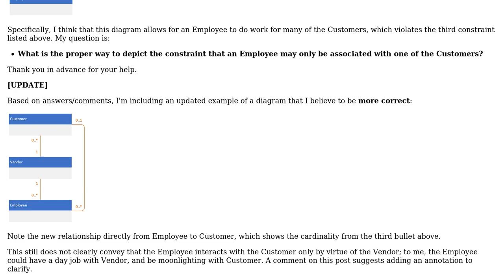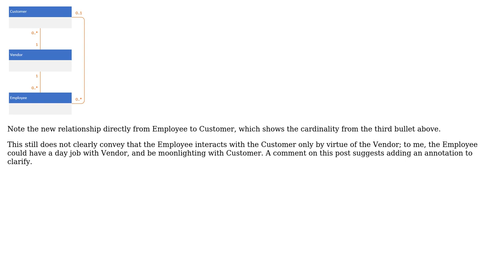Software Engineering: How to represent "constrained" relationship in UML class diagram?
With thanks & praise to God, and with thanks to the many people who have made this project possible! | Content (except music & images) licensed under CC BY-SA | Music | Images & others | With thanks to user manniongeo user Karl Bielefeldt and the Stack Exchange Network Trademarks are property of their respective owners. You are responsible for your own actions.